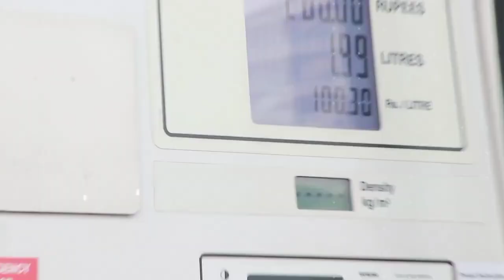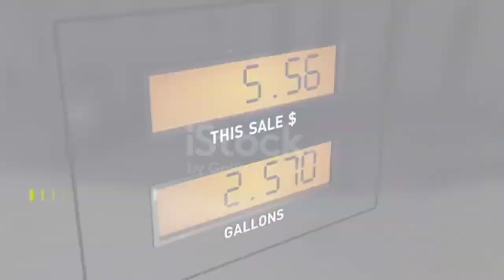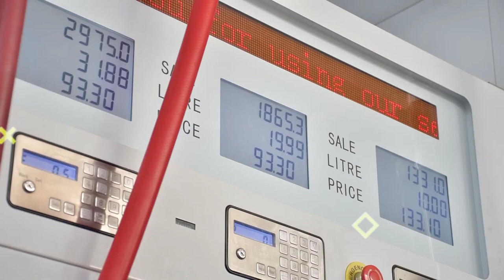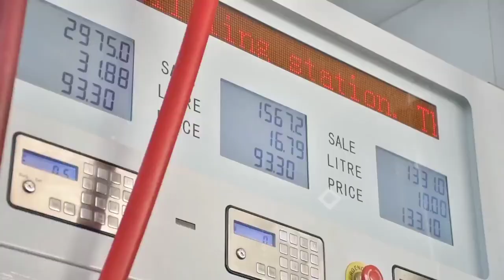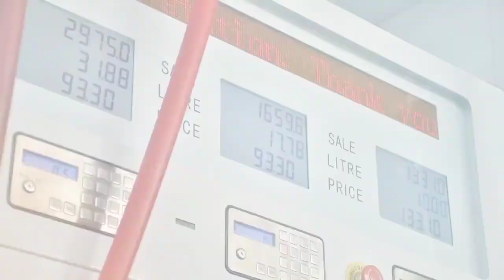How is petrol stolen || Petrol fraud in india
In this video we will show you ways the customer get cheated at petrol pumps in india.

1. Short Fueling by distraction:-
You ask for petrol worth ₹ 500, and the meter is already at ₹ 100 (the person before you filled it for ₹ 100) . The person tries to show that he is resetting the meter to ZERO, while you are distracted by another person. He does not reset the meter in reality, but starts from ₹ 100 itself and goes till ₹ 500. You pay ₹ 500, but you get the fuel only worth ₹ 400 only.

2. Tweaking fuel-dispensing machines using integrated chips:-
This is a clear cut fraud from the main owners of the petrol pumps or at manager level, because in this fraud – an integrated chip is installed in the machine itself. This chip makes sure that 3% less oil is filled every time while the meter shows the full amount. So if you ask for ₹ 1000 petrol, everything will look perfect but you will get petrol worth ₹ 970 only.

Even the receipt will be generated for the full amount. This is a small tweak which is done in the machine itself.

Frauds at petrol pump by installing echip in Machine

Imagine 10,000 customers coming to a petrol pump and everyone gets 3% less fuel. How big is that as a scam .. Now multiply that with hundreds of petrol pump who may be doing this.

3. Start-Stop Trick to create an air lock (Long Nozzle):-
A lot of times, the attendant while filling the oil, does not lock the dispenser nozzle into the tank neck and manually keeps pressing the start and stop button repeatedly. This makes sure that some quantity of oil is locked into the dispensing machine due to the air lock which is created.

As per the studies, 200 ml of oil is saved for every 10 liters of oil. Which means that if you are asking for FULL Tank, you are probably loosing close to 500-750 ml depending on your tank size.

Also if the dispenser nozzle is a long one, a decent amount of oil remains in the nozzle.

The solution for this is simple. Make sure the attendant locks the nozzle and does not interrupt till the auto-cutoff point is reached. Also the hosepipe should be raised as high as possible while taking it out of the tank.

4. Resetting the Meter to your final amount in between:-
n this trick, suppose you asked the attendant to fill petrol for ₹ 2,000. He shows you ZERO in the meter and starts filling the petrol.

Everything is going fine.. But towards the end when the meter shows around 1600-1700 and you get a feeling that now no one can scam you, some random guy will disturb you for various things like “Card or Cash” or “PUC” or “Lucky Draw” and things like that.

You are already relaxed now because you have been cautious enough from start thinking “what can go wrong now”.

The billing time comes, you check the meter and it shows your final amount of Rs 2,000. You pay the bill and leave.

Congratulations! You are scammed of few hundred rupees.

What happened?

So when the meter was at ₹ 1,700, and you got disturbed and diverted your attention to something else. The guy who was filling the petrol stopped filling the oil, did reset the meter to ₹ 2,000 (while the number of liters did not change).

We generally look at the amount only and not pay much attention to the quantity displayed. Some websites where I researched about this fraud also mentioned that in this kind of unauthorized meter reset, the meter amount blinks which is an indication that it was reset in a wrong manner.